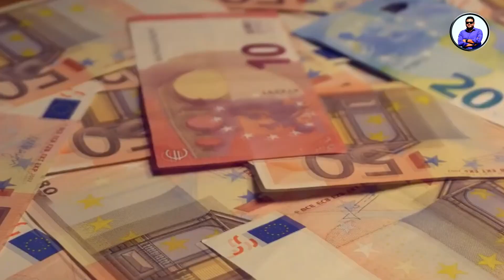বিশ্বের সবচেয়ে শান্তিপূর্ণ ১০টি দেশ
“Take only memories, leave only footprints” ~ Chief Seattle. yes its really true. i'm trying for making some memoirs about popular tourist spot in this world. all ready you can see some of tour attractions video in my channel. all ready i was visited Nepal, Sri Lankan, Thailand, Malaysia, Dubai, Saudi Arabia. Hopefully within very short time i will visit more countrys and make more Video On Popular tour spot, food, Transport and also history of popular place.

I Need Your support and Pray